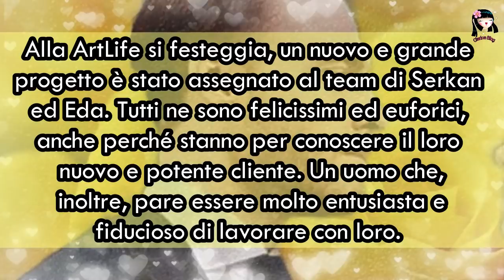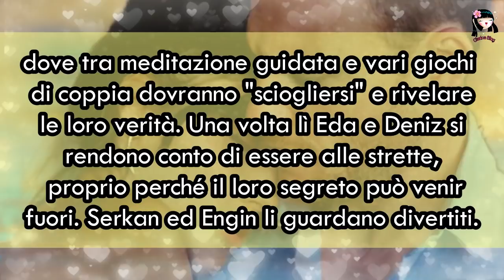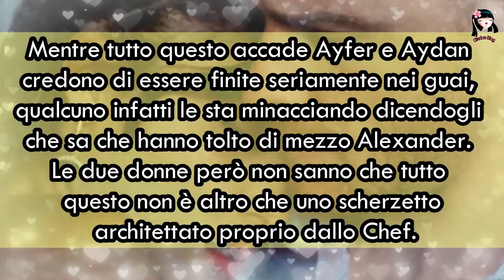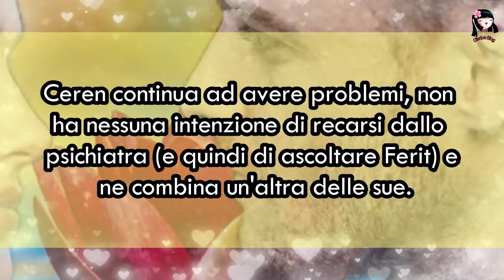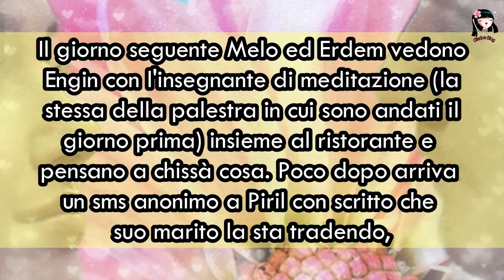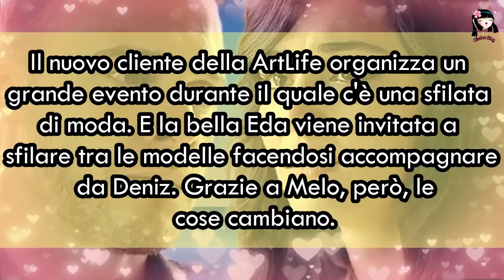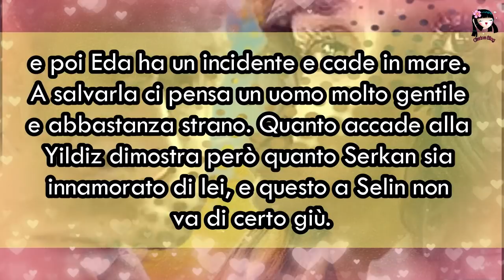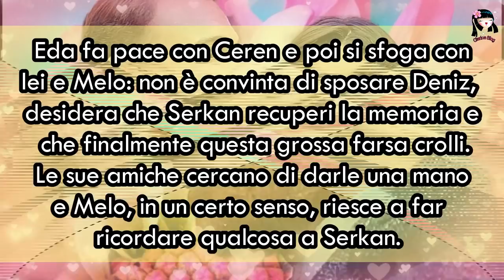Love is in the Air: EDA SCEGLIE DI SPOSARE DENIZ, SERKAN DISPERATO. SELIN MINACCIATA! (25-30 Ott.)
Salve a tutti e buon lunedì! E come sempre (ormai d'abitudine 🤣) eccoci con le prossime anticipazioni di LoveIsInTheAir ✨ Cosa succederà ai nostri due beniamini? Beh, Serkan capirà che con Eda è finita davvero...anche perché lei farà una scelta davvero molto particolare che lo distruggerà. Nel frattempo, Selin riceve delle pesanti minacce mentre Aydan ed Ayfer cadono in un "divertente" tranello! Infine, arriva un personaggio nuovo...un uomo che pare nascondere un segreto! Chi sarà? Ecco cosa vedremo dal 25 al 30 Ottobre! 🥰
IMPORTANTE, LEGGI QUI SOTTO GRAZIE MILLE ✨
Ps: Ci tenevo a precisare una cosa perché mi sono resa conto di non essere stata proprio specifica! Quando dico che "Eda vuole sposare Deniz" intendo che vuole organizzare il matrimonio che sembrerà vero a tutti gli effetti ma che in realtà è falso. Mi sono resa conto di non averlo precisato e vi chiedo scusa 💖